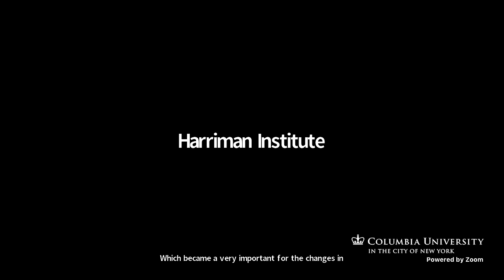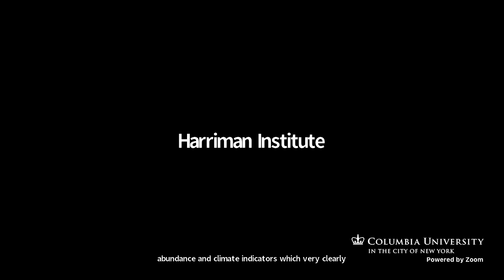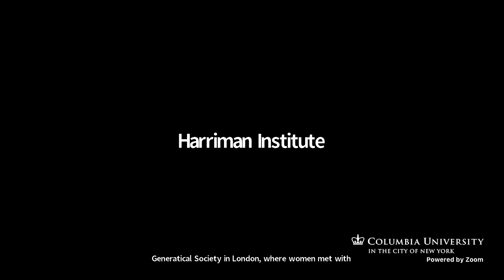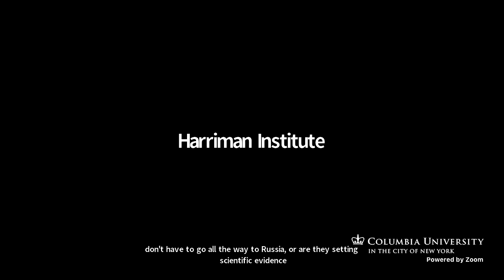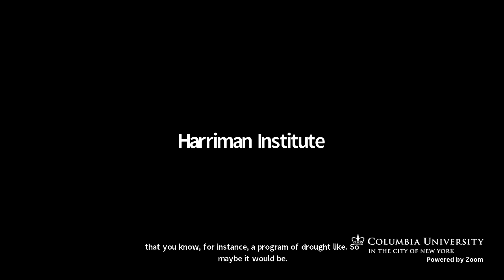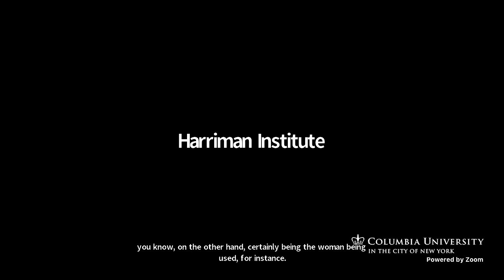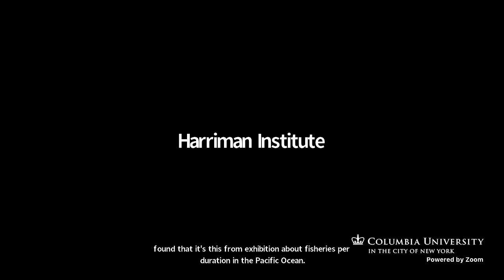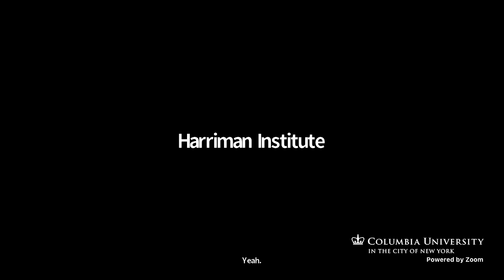"Warming of the Arctic" in the 1920s - 1940s (2/21/23)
Please join the Harriman Institute for a lecture by Julia Lajus, Visiting Associate Professor in the Department of History.

The arctic climate is currently changing faster than the climate of the planet; this phenomenon is known as ‘Arctic amplification.’  However, even before the beginning of the anthropogenic global climate change, the Arctic climate was quite changeable. The observations of the rapid warming of the Arctic caused by natural factors in the 1920s-1940s led scientists to acknowledge the possibility of short-term changes of the climate in general. Warming of the Arctic in that period was mostly pronounced in its part adjacent to the North Atlantic Ocean, including the Barents and the White Seas in Russia. Russian scientists along with Scandinavian ones played a crucial role in the observation and analysis of this process. This talk, on the one hand, illustrates climate as a driver for changes in abundance and migrations patterns of fish species important for the ecosystems of these seas and for the economy. On the other hand, the talk focuses on Russian scientists and their international networks, through which new knowledge on the changes of Arctic climate circulated. In addition, the legacy of this period for the Soviet / Russian climate science is discussed.